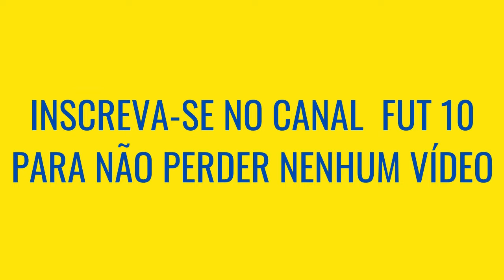Atlético MG VS Athlético PR, QUEM É MAIOR [Comparativo de Títulos]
Atletico MG e Athletico PR são dois maiores clubes do Brasil, e o clássico entre esses clubes é um dos maiores do País, mas Atletico MG VS Athletico PR quem é maior? Veja o comparativo de títulos nesse vídeo!